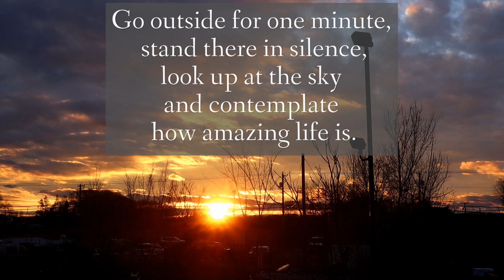The beauty and opportunity of a single boring day | Give your kids a boring life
Join me for a "boring" day with my kids. Sometimes the slow, simple days are exactly what you need to feel more fulfilled and joyful than you ever imagined.

 If you're new here, welcome! I'm Paige and I create videos about minimalism and slow living every Wednesday. In my videos, you will see my minimalist home, how to slow down and be more intentional with kids, inspiration for slow living, intentional living, embracing your authenticity, homeschooling, the importance of nature on mental health, and my passion and inspiration for all things authentic and simple, slow, living!